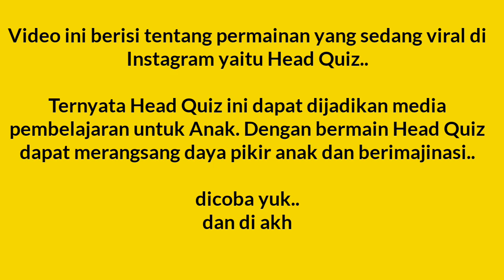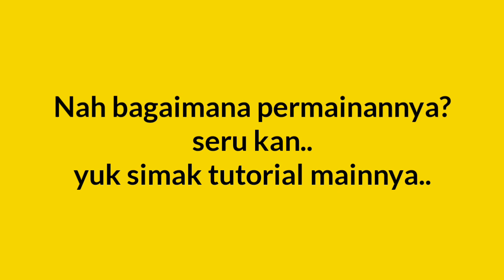Tutorial Main Head Quiz Instagram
Head Quiz Instagram adalah sebuah games karya @karetsatu yang sedang viral saat ini. Ternyata games ini bisa dijadikan media pembelajaran untuk anak sehingga dapat melatih daya pikir serta imajinasi..
Mau tau tutorialnya? Yuuk disimak videonya

Terima kasih